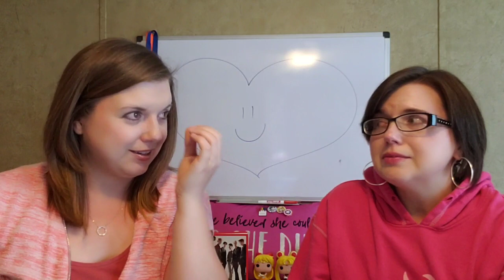REACTION| JJ Lin - Twilight (Official HD MV)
Note: During initial reactions, we like to point out the things that jump out at us. But we always rewatch the music videos several times after we turn off the camera. Which is why we tend to add notes or pop up text during editing for things we caught when rewatching. 😍

Introduction video artwork by Rachel Ryals
Profile pic and banner artwork by Melissa Wright

Kdrama review videos coming soon!